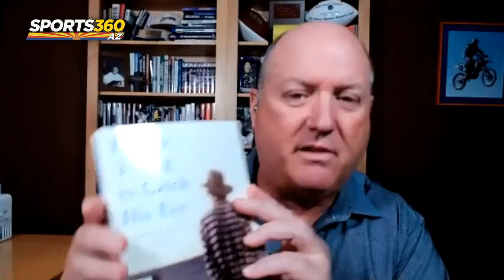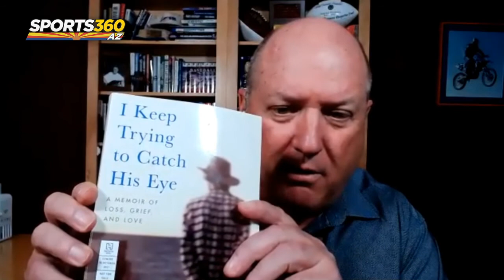Ivan Maisel 10-26-21 Interview